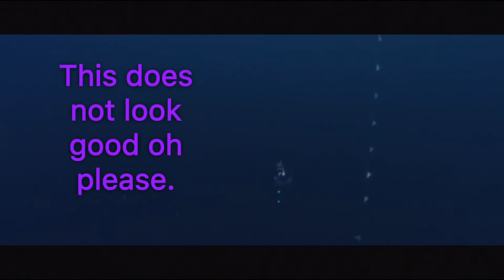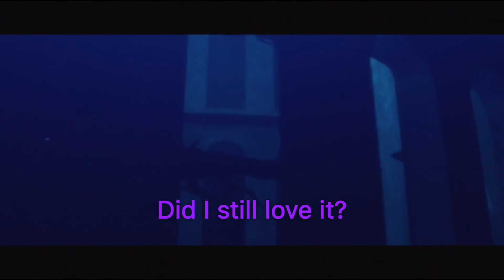Sky: Children of the Light with Thalassophobia...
This isn’t a tutorial but I will be making those again I’m not dead jet.

Also much love for the Uk. These are hard times but we do what we can to help.